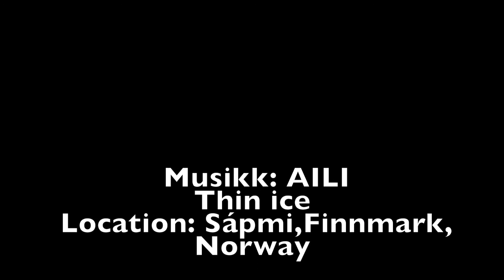Ren naturglede - Tribute to life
To the joy of living in Sápmi - Finnmark
Til gleden av å bo i Sápmi - Finnmark
Filmen viser bruddstykker av livet her